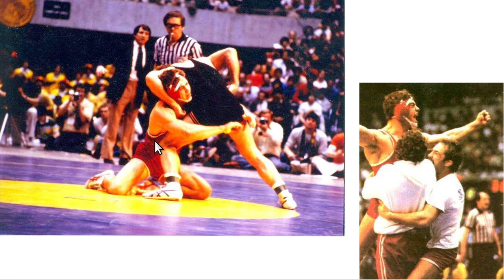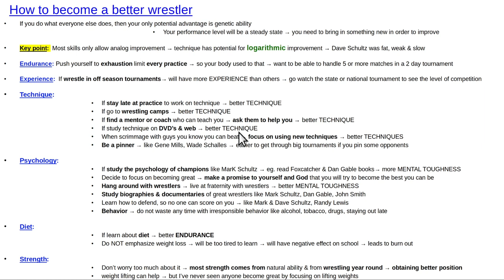How to get good at wrestling Dave & Mark Schultz perspective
Link for Mark Schultz comeback documentary at UFC fight pass is Thumbnail is "Foxcatcher" by Mark Schultz = best book to teach mental toughness.